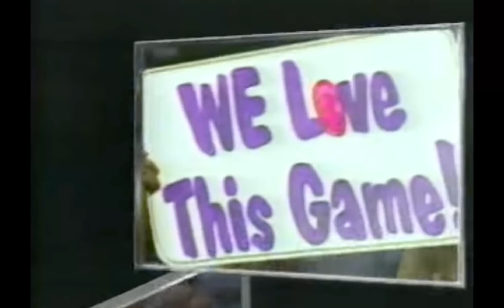Lakers vs. Nuggets Hype Video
The series of the season starts now! Check out this NBA on NBC inspired video to get you hyped for the Western Conference Finals